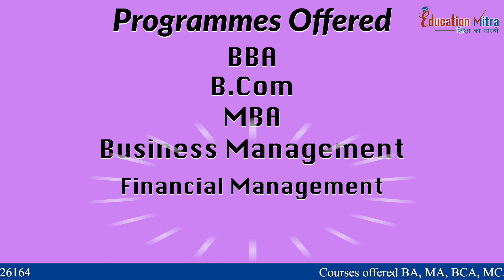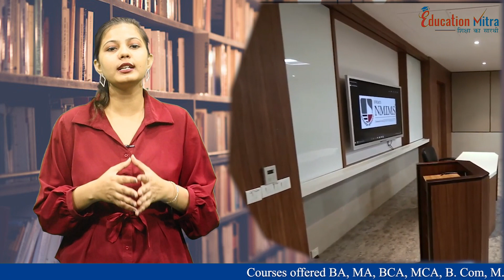NMIMS Distance & Online | Honest Review| Good or Bad? Placements | Approvals | Fees| MBA| BBA| BCOM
NMIMS Distance & Online | Honest Review| Good or Bad? Placements | Approvals | Fees| MBA| BBA| BCOM | Education Mitra

Hello Guys Welcome Back To Education Mitra. Hope you guys are doing well...So Students we are back with another known university like NMIMS. In this video, we are discussing All About Courses, Approvals, Placements details of the NMIMS.

or
Cherish your Path to a successful career with Education Mitra , शिक्षा का सारथी